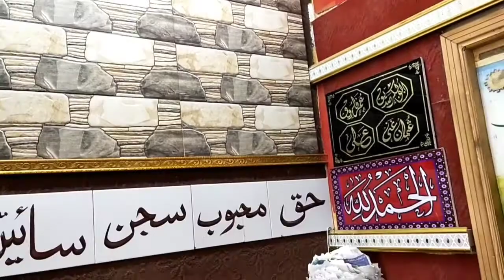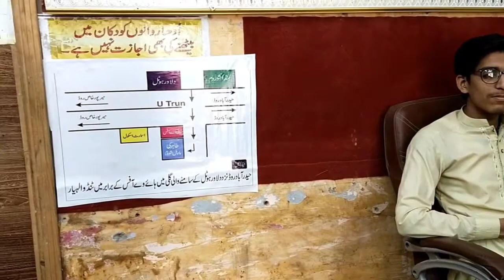Tahiri Marble Tiles Center new tile display design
tahiri marble and tiles center tandoallahayr chamber road near merjina hall tandoallahayr Sindh Pakistan